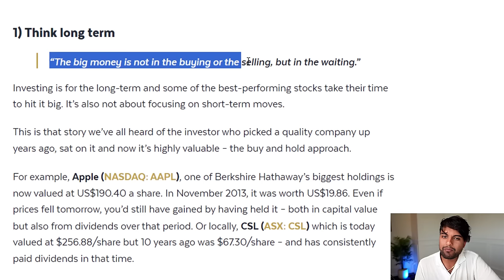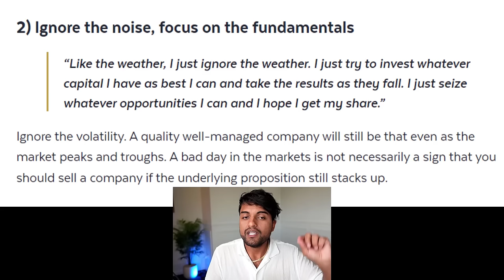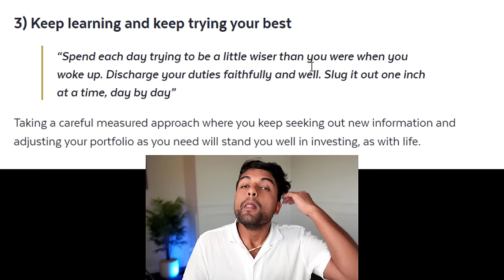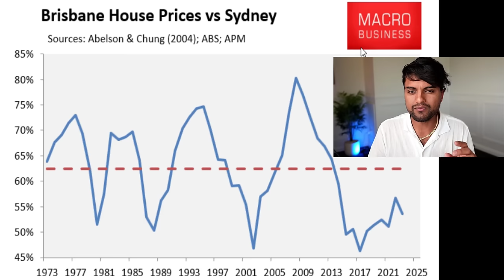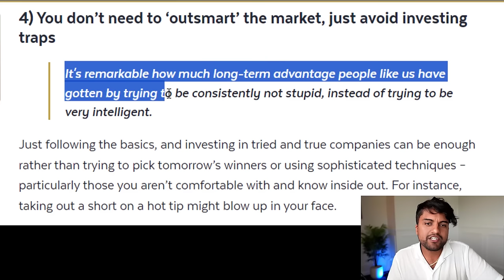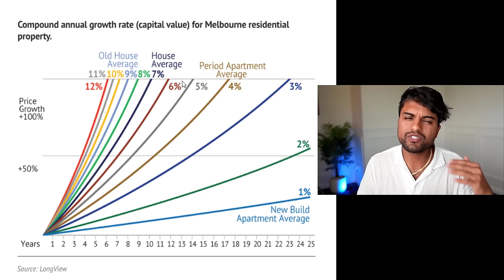How A-Class Property Investors Will Build Million Dollar Portfolio's in 2024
Investing genius, Charlie Munger's Four Biggest Investment Lessons Applied To Australian Property Investing

📈 Berkshire Hathaway has returned 19.8% pa on average since 1965, compared to 9.9% for the S&P 500. This wouldn't have happened without Charlie Munger!

🤑 His net worth was tipped at $2.7 billion

In this episode we take his best advice to find out:
👉 Which Australian housing markets popped the most and the combination of timing the market & long term plays
👉 The future of inflation & interest rates in Australia and the best investors react to them
👉 The east coast capital city property market with incredible long term value in 2024
👉 Units/ Townhouses vs Houses & New Houses vs Old Houses

It's a cracker! Merry Christmas 🎄

Chapters:
00:00:00 - Charlie Munger's Four Investment Lessons
00:01:31 - Timing the Property Market
00:03:11 - Timing the Real Estate Market
00:04:45 - The Economy is Like the Weather, Can't Perfectly Predict, But Be Prepared
00:06:16 - Learning and Making Money in Real Estate
00:07:45 - Making Money in the Brisbane Property Market
00:09:10 - The Growth Rate of Melbourne Residential Property
00:10:37 - Performance of different types of properties in the market
00:12:16 - The Four Biggest Lessons from Charlie
00:13:54 - Wishing You a Merry Christmas and Happy New Year

📥 MESSAGE ME!